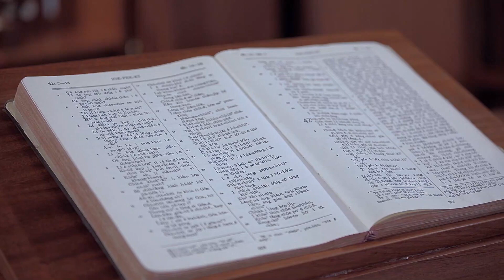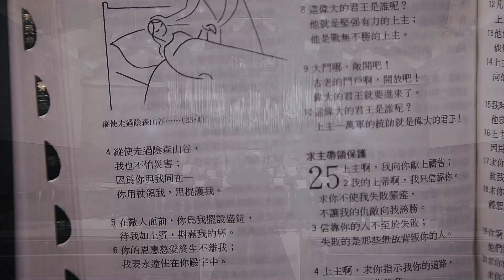Claude Goudimel _ The LORD my shephard 聖堂歌手 / 台灣基督長老教會大稻埕教會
Improvisation on Claude Goudimel（克勞德 · 古德梅爾，c.1514-1572）
The LORD my shephard 上主是我的牧者
混聲四部合唱與管風琴即興變奏交替

樂曲簡介：
韻文詩篇（Metrical Psalms）是16世紀法國牧師加爾文（Jean Calvin，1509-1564）時期，改革宗教會禮拜中的吟唱音樂。它們是根據希伯來文或拉丁文《聖經》的詩篇，編譯成本地語言，具有格律詩韻，方便會眾口耳相傳、記憶詠唱的詩歌，也稱押韻詩篇、格律詩篇。1539年加爾文在史特拉斯堡（Strasbourg）出版了第一本的法文聖詩集，經過多次增修，到1562年完成了全部150篇詩篇韻文的譯作，即著名的《日內瓦詩篇》（Geneva Psalter）。《日內瓦詩篇》影響基督教聖詩的發展至鉅。
差不多同時，蘇格蘭的新教徒因「瑪麗逃亡潮」，有部分來到瑞士，受到加爾文神學的影響，在聖歌方面也響應韻文詩篇的作法，編寫了《英文日內瓦詩篇》（Anglo-Genevan Psalter），繼之於1564年也完成了150篇詩篇的《蘇格蘭韻文詩篇》（Scottish Metrical Psalter）。
以詩篇二十三篇為基礎寫成的〈Mon Dieu me paist sous sa puissance haute〉（上主是我的牧者），旋律出自於1543年出版的《日內瓦韻文詩篇》，四聲部和聲則來自Claude Goudimel（克勞德 · 古德梅爾，c. 1514 ~ 1572）於1564年出版的《法文聖詩集》。
陳毓襄老師為此曲規劃了管風琴即興演奏和各段不同的音管配置，豐富了這首牧者詩篇 （Shepherd Psalm）的意涵與層次。

特別致謝：王維瑩老師對本曲詩詞的譯解。

聖堂歌手  Lauda Vocale, Taipei
Sop.（女高音）：蔡佩蓉、曾于恬、劉郁如、蒲孝慈
Alto（女中音）：吳淡寧、林淑玲、司春玉、朱育陞（假聲男高音）
Tenor（男高音）：何夢捷、李培松、呂仁愷、彭維正
Bass（男低音）：翁鈺庭、Gabriel Hahn、彭俊仁、唐浩
管風琴：陳毓襄  Abby, Yu-Hsiang Chen
指揮：呂石明 William Lu

出品人：白雁浦 、盧曰威
行政、推廣與協調：林良慧、林淑玲

錄製：藝能視覺整合傳播有限公司
混音：音樂達視聽錄音有限公司

錄影教堂：
台灣基督長老教會大稻埕教會
Dadaocheng Presbyterian Church, Taipei